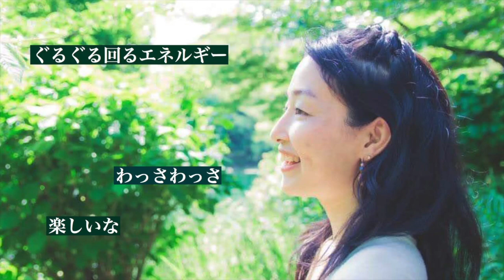MV『本当はお金はこうしたい〜Happy money〜』麻衣子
お金の歌できました。

・photo 1枚目 麻衣子
撮影 ヤギエイジ

・photo 2枚目 えみり
撮影 麻衣子

・writer
石丸弘/柏田ひろみ/Mineko Kugimiya/いろは/麻衣子

【歌詞】
たくさんあったらいいのにな
そしたらギフトしまくれる
ぐるぐる回るエネルギー
わっさわっさ楽しいなぁ

巡れ巡れ世界を巡れ
無限に無限に世界を無限に
ありがとうが膨らんで幸せいっぱい
光り輝く未来(ミチ)へ続く